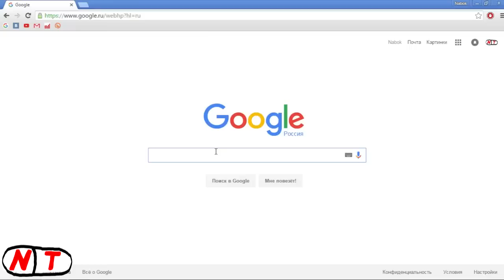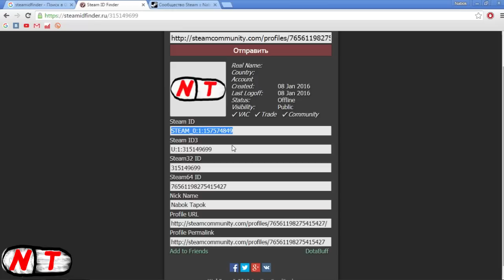Как узнать свой Steam ID?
Самый простой способ узнать свой СТИМ ID.

Посмотрев это видео, вы сможете легко и просто узнать свой steam id.
Для чего вообще нужен стим id?
- Для регистрации на популярных лигах, порталах, турнирах.
- Вас забанили и вы хотите получить разбан, для этого надо указывать ваш Steam id.
- Для получение администраторских прав на сервере.